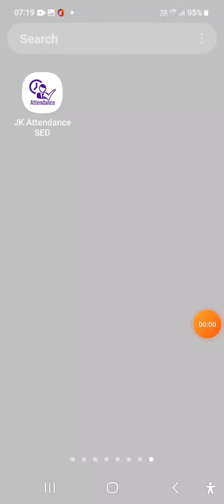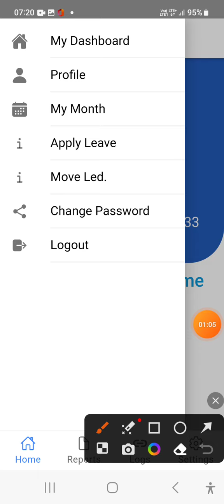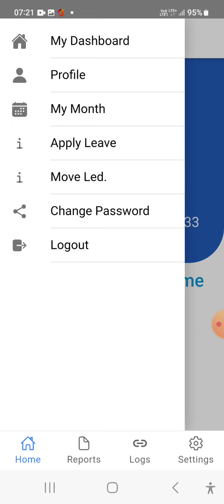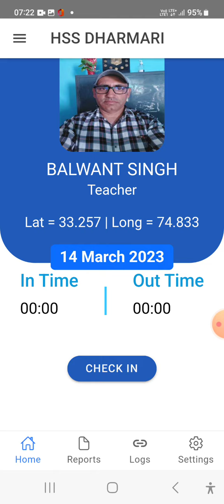How We can apply Leaves/Tours on JK attendance app.